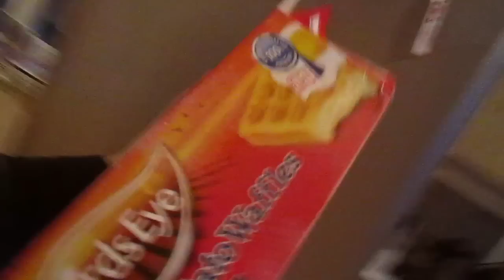ANIMAL RESCUE AGAIN!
OUR POSTAL ADDRESS:

Jonathan Joly
14 Washington Street West
Cork City
Ireland

Jonathan joly vlog vlogs vlogging dublin style haul stylehaul ireland cork irish anna saccone thestylediet leflooftv cork jonathanjoly sacconejoly subscriber wall thesacconejolys albi sisina sina maltese puppies jofus nina